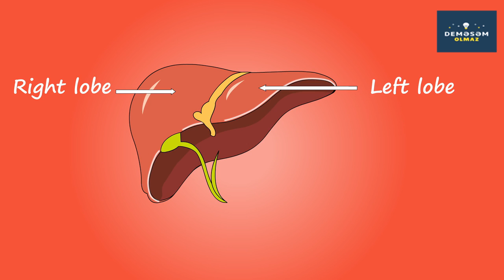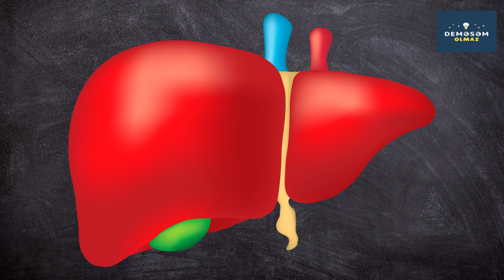QARACİYƏR PİYLƏNMƏSİ YOX OLACAQ (Qaraciyər Müalicəsi)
Qaraciyər piylənməsi ni unudun. Qaraciyər xəstəlikləri və qaraciyər serrozu nu təbii yolla yox etmək istəyirsinizsə, bu möcüzəvi reseptə əməl edin.

Deməsəm Olmaz kanalından hamıya salam!!!

Demesem Olmaz kanalı sağlam yaşamaq istəyənlərin seçimidir. Sağlam yaşam üçün çalışan hər bir kəs izləməlidir. Sağlam qidalanma nı seçənlər faydalanacaq. Sağlam arıqlamağın yolları nı axtaranların da seçimidir. Sağlamlıq axtarışında kı hər kəsin izləyəcəyi bir kanaldır. Kanalımızda xalq tebabeti ilə bağlı melumatlar tapa bilersiniz. Faydalı məsləhətlər in ünvanı da kanalımızdır. Faydalı bitkiler və faydalı melumatlar ın ilk ünvanı da demesem olmazıdır. Maraqlı melumatlar da bizdedir. O cümlədən xestelikler barede de melumat tapa bilersiniz. Xerceng xesteliyi ilə bağlı melumatları da kanalımızdan izleyin. Bundan başqa saç tökülmesi və ürek xestelileri de kanalımızda melumatlart var. Qara ciyər xəstəlikləri də kanaklımızda işlənir. Bir sözlə Deməsəm Olmaz hər bir insanın faydalanacağı kanaldır.